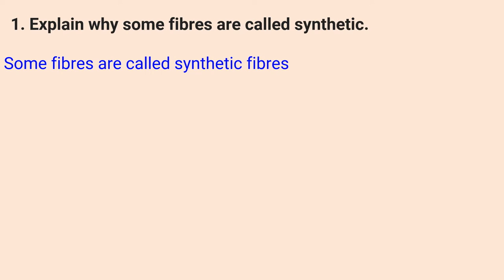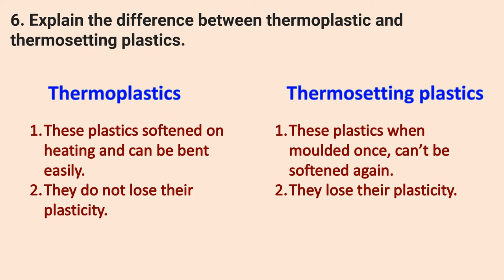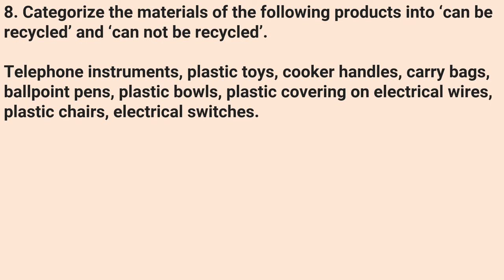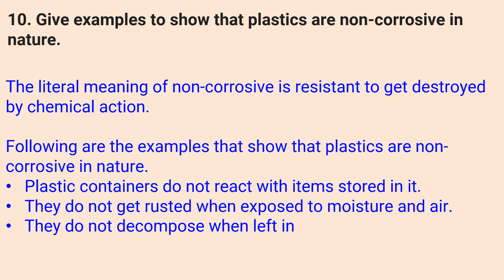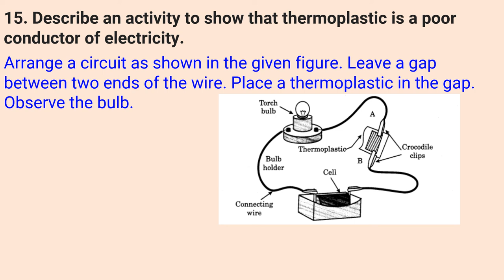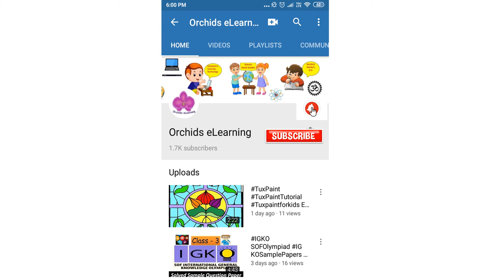Synthetic Fibres and Plastics | CBSE Science Class 8 | Sprint for Final Exams | Objectives and Quiz